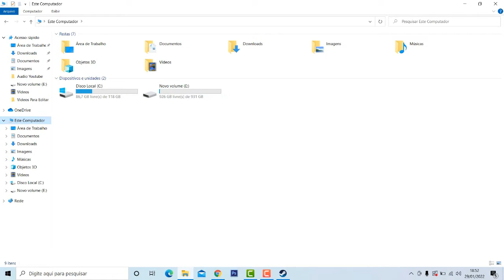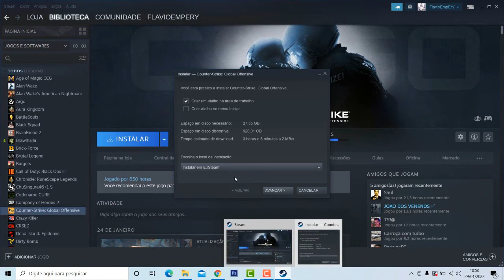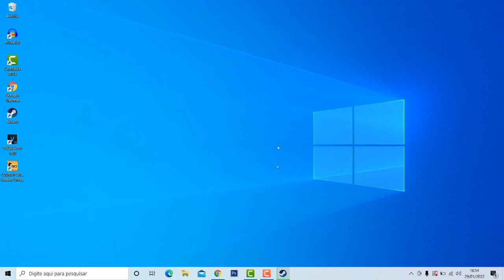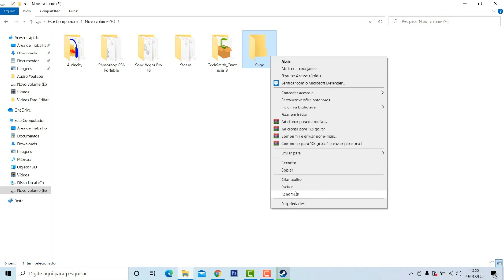Instalando Jogos e Programs em seu HD Secundario no Notebook Acer Nitro 5